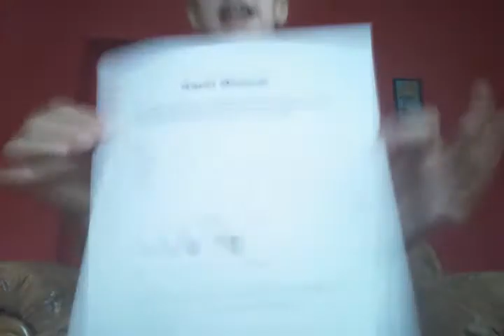Už 15ty | Vlog #15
Môj dnešný plán.